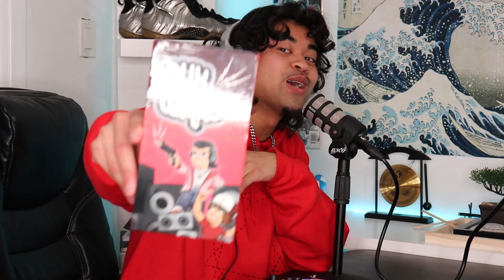PEKO-CHAN HORROR STORY, ROCKEFELLER UNSOLVED MYSTERY & HAUNTED JAPANESE TRAIN - EP.77 JUMPERS JUMP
Jump in with Carlos Juico and Gavin Ruta on episode 77 of Jumpers Jump. This episode we discuss: cutting out negative energy, Nelson Rockefeller Unsolved Mystery, Quantum Jumping, Astral projecting, Japanese train station horror story, Manifesting height, Peko-chan Horror story, mushroom theories, and much more!

JUMPERS CLUB link will be posted here later this week!